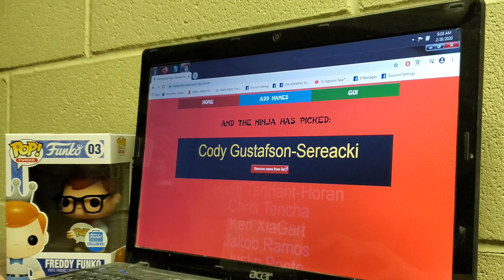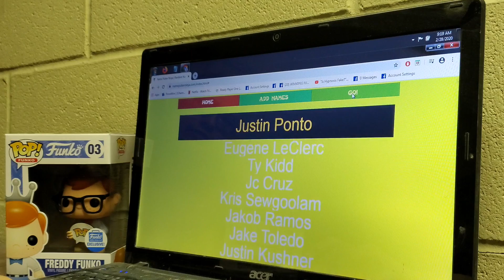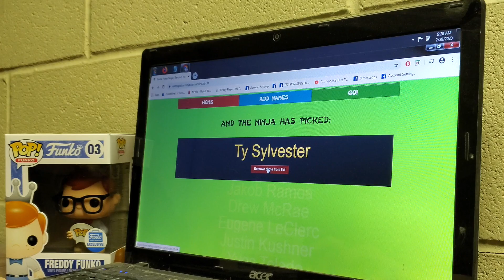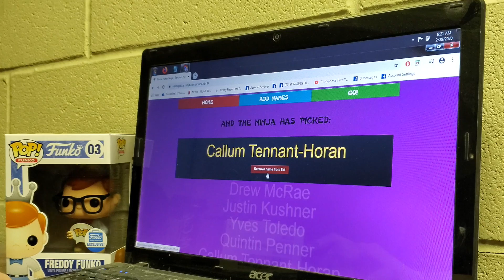wpg pop alliance 1k member give away draw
This video is about the sister group of the largest FB Funko group called Winnipeg Funko pop alliance, Doug and Rob teamed up to grant a free give away for the groups milestone of hitting a whooping 1k members and as a side note Rob also granted the extra bonus to set a side prize in the pop and go group as we'll as both groups are affliated with one another.

here are the links as we'll If you are Intrested in finding the dwellings:

equipment I use: